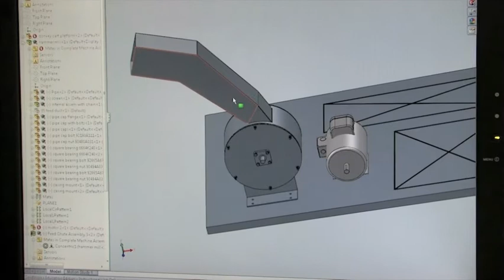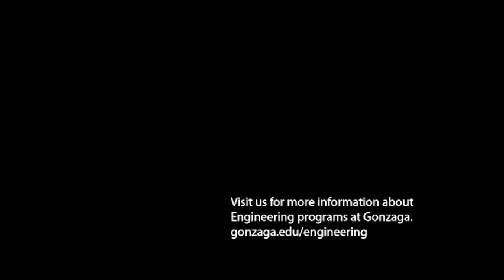Creating a Green Machine - Gonzaga University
A team of Gonzaga University Engineering students is working with the EPA to conceptualize and build a green machine -- a relatively inexpensive solution that will hopefully bring an electricity to remote regions of Kenya.